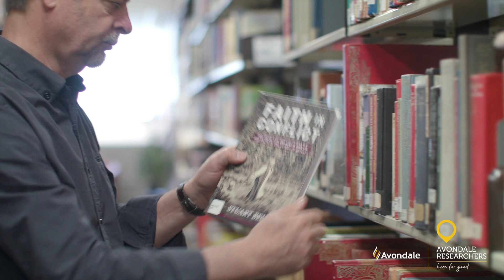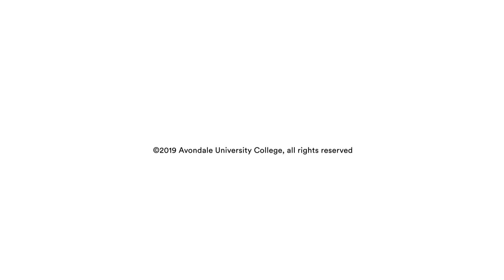Daniel Reynaud: Here For Good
Here For Good is a video series from leading researchers at Avondale University College. This episode features Professor Daniel Reynaud, whose work—particularly in Anzac history—connects with the Scripture, Spirituality and Society Research Centre.